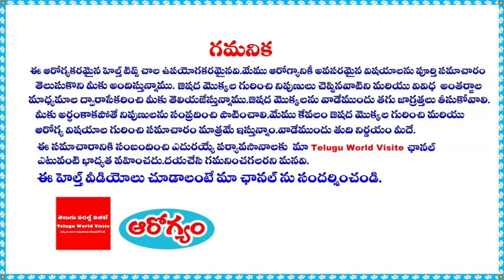ఈ కాయలు కనిపిస్తే మీ అంత అదృష్టవంతులు ఎవ్వరూ ఉండరు | Garuga Kayalu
YouTube For any business queries please contact